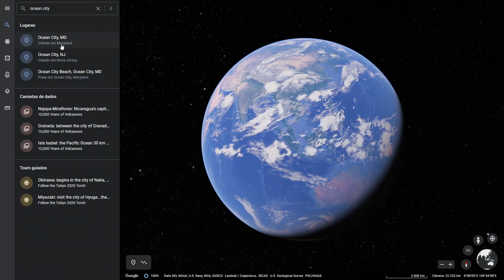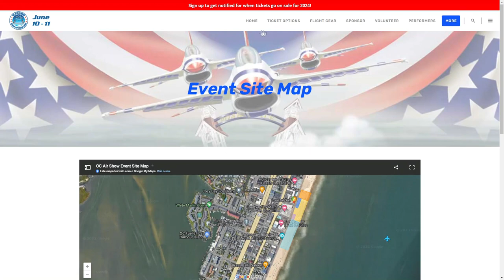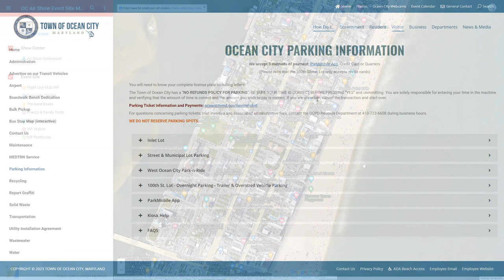Visita ao Ocean City, MD - Show Aéreo com os Thunderbirds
Teremos a passagem F/A-18 Rhino, F-35 Lighting II, A-10 Thunderbolt II, US Air Force Thunderbirds com os F-16, E-2C Hawkeye, KC-135 Stratotanker, L-39 Cold War Era Jet e muito mais.

00:01 Introdução
00:27 Dicas de como visitar a cidade
03:33 Trajeto estrada até Ocean City
07:41 Ocean City
11:46 F/A-18 Rhino Demo Team
15:54 KC-135 Stratotanker
17:55 A-10 Thunderbold II
22:30 F-35 Lighting II
26:55 E-2C Hawkeye
27:30 US Air Force Thunderbirds F-16
34:40 Despedida da cidade